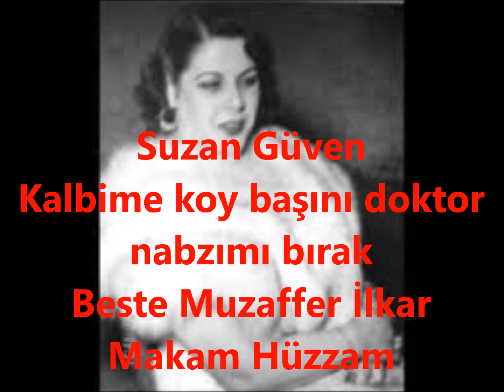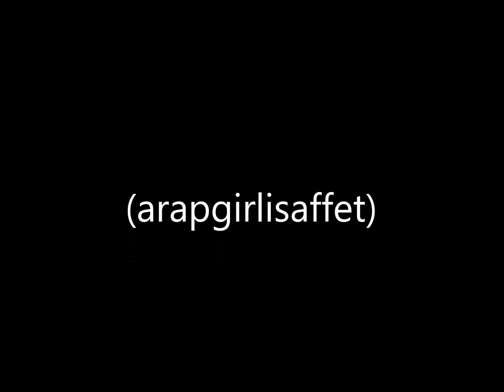Suzan Güven Kalbime koy başını doktor (arapgirlisaffet)